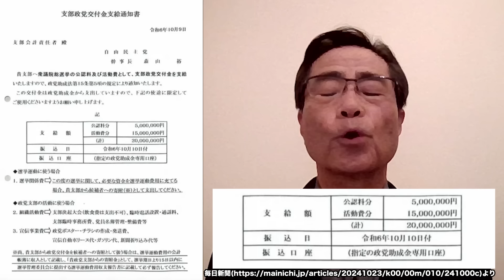【石破総裁】この事実があれば辞任必至、2000万問題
コメンテーターとしてお馴染みの若狭勝のニュース解説チャンネル
かつては「検事」「政治家」として活躍し、
いまは「弁護士」と報道・情報番組の「コメンテーター」
と、ありとあらゆるニュースを解説できる若狭勝が、
ニュースを深く知りたい人、普段テレビ・新聞はあまり見ないけど知識をつけたい人、
社会人としていまの世の中を理解したい人などなど、
ニュース偏差値高めの方から入門者まで、
どんな方でもニュースを楽しめる解説で、その焦点、見方をお教えします。